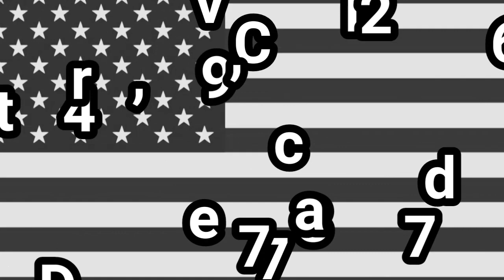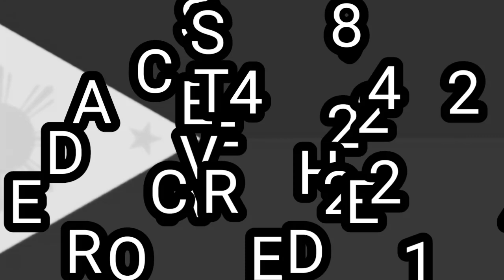COVID-19 OLYMPIC WAR EPISODE lll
Sharing my Vlog, poem and prayer the lights of hope